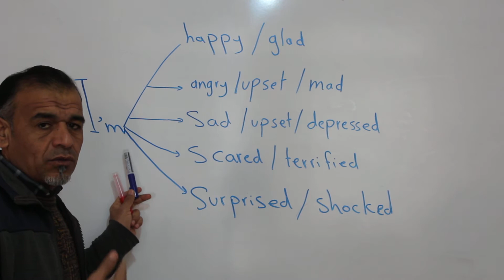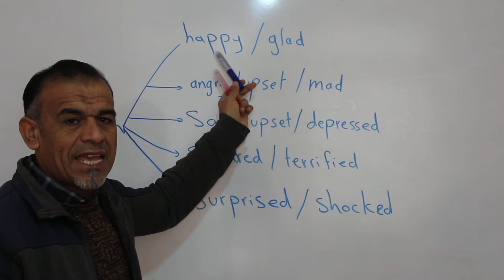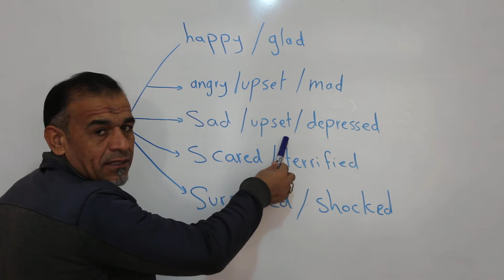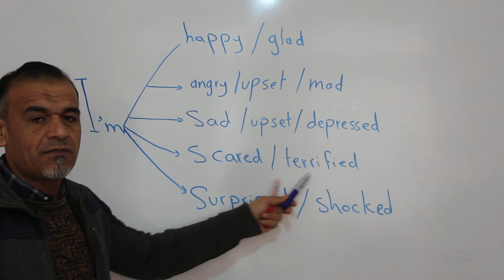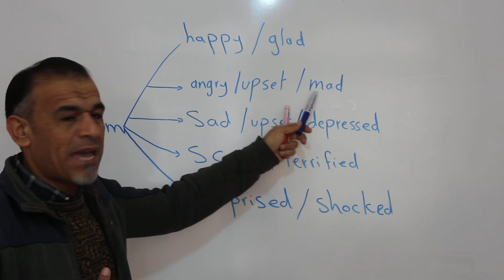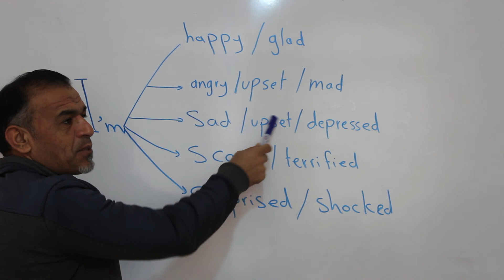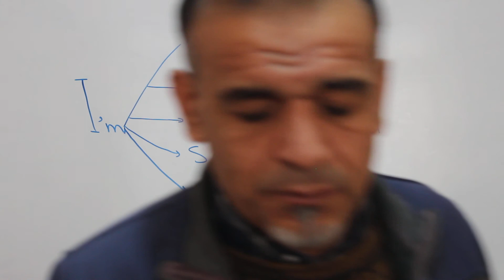التعبير عن المشاعر الاساسية في اللغة الإنكليزية